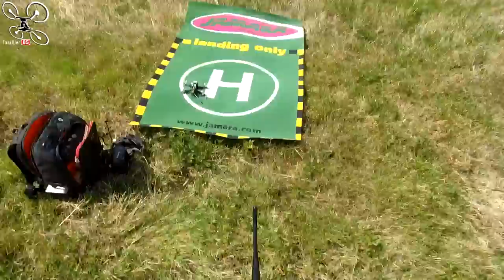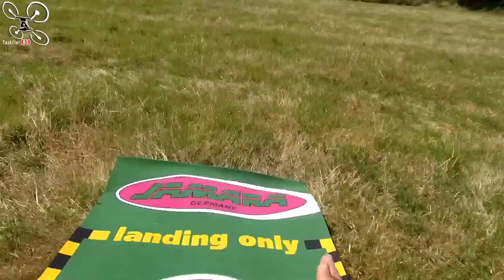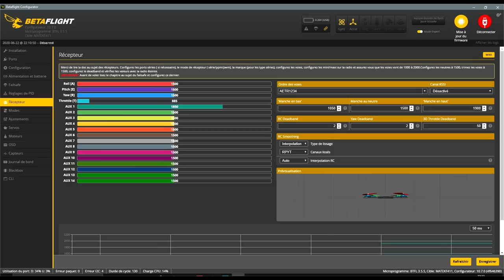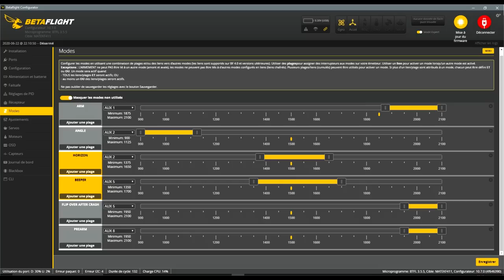Eachine LAL3 - Review Test Démo - C'est quoi ce travail ? !!!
NOTATAZ : 14.5/20  Que ça te serve de leçon Mr Eachine ! lol
 Niveau : Débutants / Confirmés
Les + :  Bien réglé sortie de boite, Résistant, Images HD propres, Agréable à piloter.
Les  - : Smart Audio du VTX pas branché, Pas de réglages caméra sans modif, (Pas sérieux) !

Dommage ! C'était bien parti .. lol . J'ai en test aujourd'hui le LAL3 de Eachine. J'avais hâte de tester ce nouveau cru de la marque qui me semblait pas mal selon les différentes reviews déjà en ligne. ET bien comme vous allez le découvrir, serte la conception est bonne, mais selon moi,  Eachine à un peu bâclé le travail !  Cela ne leur aurait rien coûté de brancher le VTX au smart audio et d'ajouter une télécommande pour pouvoir accéder aux paramètres de la caméra mais ils ont préférés envoyer les produits comme ça, pas finis, et je ne trouve pas ça très judicieux. Dommage car ce petit engin avait tout pour plaire à un prix très intéressant ! En bref, si vous cherchez un 3 pouces qui marche bien et qui peut ramener des images en HD, vous pouvez le commander sans problèmes, mais vous savez maintenant qu'une fois à la maison, il faudra bricoler un peu pour qu'il soit vraiment opérationnel. Là, le terme PNP doit vouloir dire "Parti Non Préparé" ! Bon film à tous et merci encore de votre soutien.